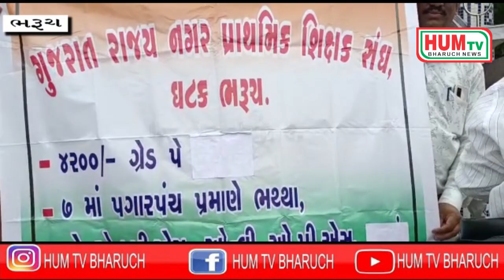03 09 2022 HUM TV BHARUCH NEWS